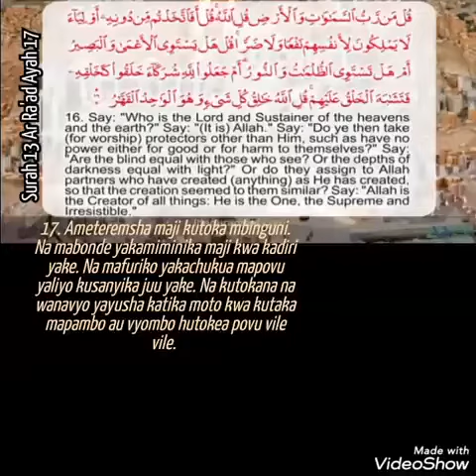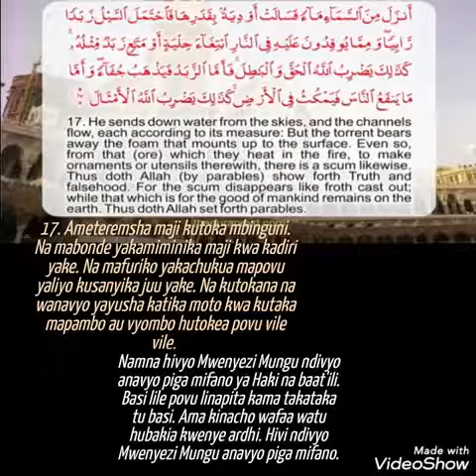Surah 13 Ar Ra'ad Ayah 17